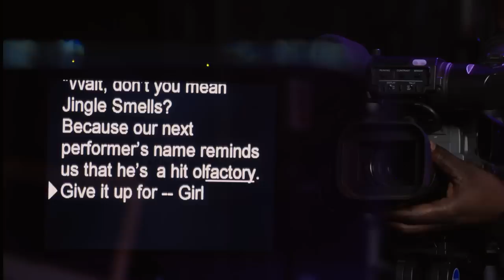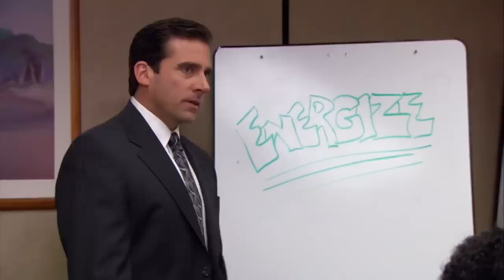moments more shocking than harry styles spitting on chris pine | The Office & More! | Comedy Bites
don't worry darling has nothing on the high-octane drama of *checks notes* stanley hudson not wanting to contribute in a conference room meeting
Here's some of our favourite shocking moments from some of YOUR favourite shows! Whether it's Toby touching Pam's knee in the office, the Ron and Diane marriage from Parks and Recreation or Jake and Rosa getting arrested in Brooklyn Nine-Nine, it's here. Did we miss your favourite shocking moment?